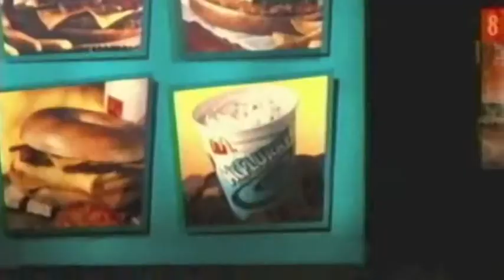McDonlads - Free Style Taste Menu